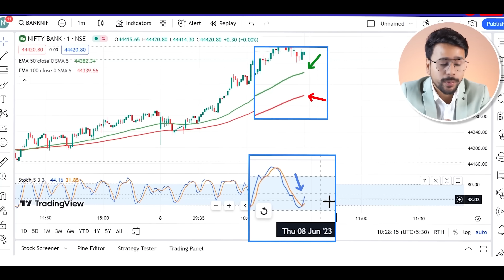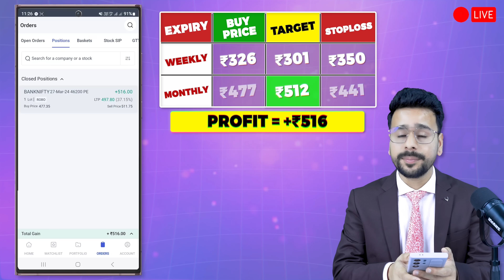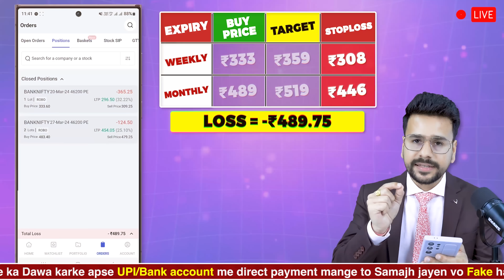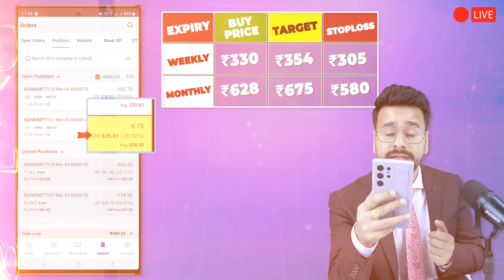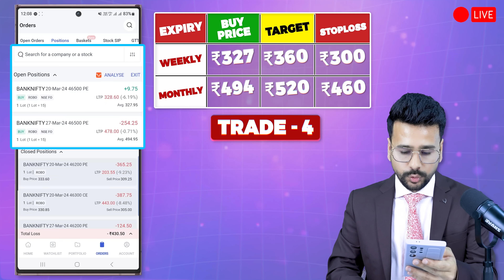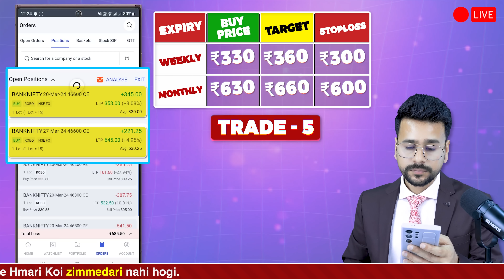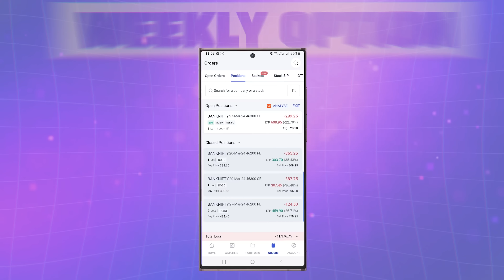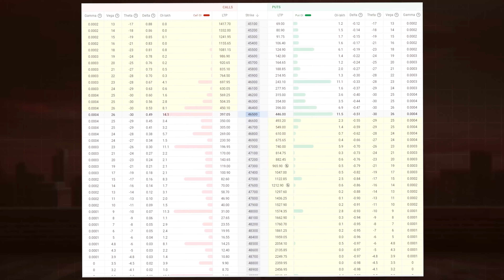😱I Took 6 MOST DIFFICULT TRADES In BANKNIFTY: Results will SHOCK You! | Option Trading Experiment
In this video we took 6 Live Trades in Option Trading to show the difference between weekly and monthly options but we encountered so many unexpected problems in between the experiment. The results of this Trading experiment will shock you!

📲🎉 Buy Our Basic to Advance Stock Market Mastery Course :
🤖 Android: